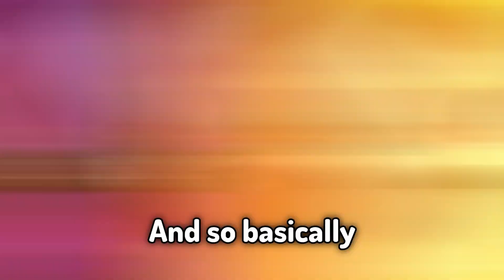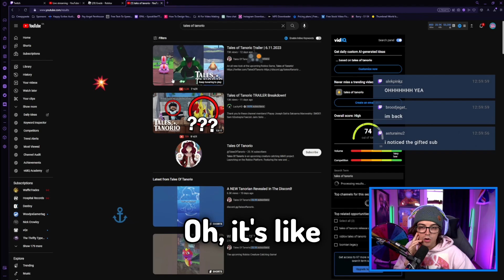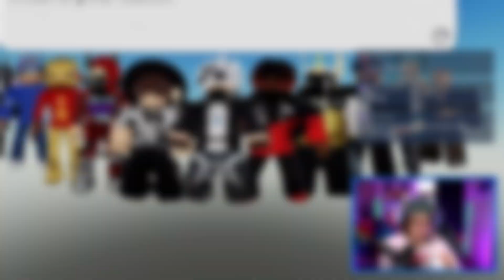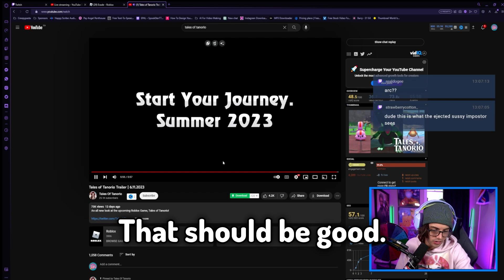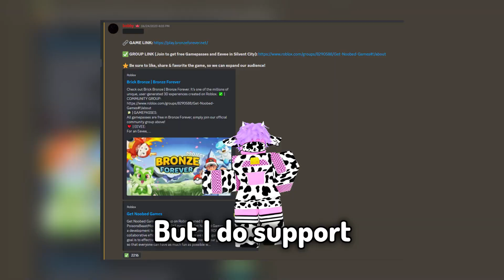Pokemon Returns to Roblox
Remember the beloved Pokemon Brick Bronze on Roblox? But now, in 2023, the tides are turning! Get ready for the next big game on the platform: 'Tales of Tanorio,' a brand new Pokemon-inspired adventure that will reignite your passion for Roblox!